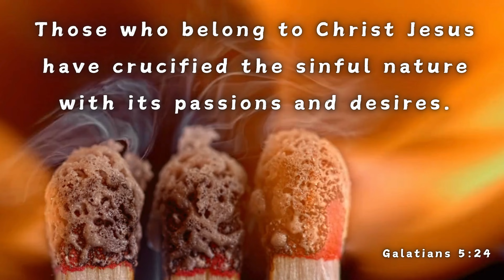Your Daily Dose of Scripture - 1 Minute with God – Galatians 5:24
Listen to God’s Word with stunning visuals, soothing music, motion scenery, and more. A biblical ASMR experience!

Our videos are designed to provide a one-minute devotional experience, allowing you to connect with God and be inspired in a short amount of time.

The creators of One Minute with God understand the importance of sharing God's word in a way that is engaging, easy to understand, and spiritually uplifting.

Designed for the Christian family, each video is crafted with care and precision to ensure that viewers are not only receiving the message, but also enjoying the visual experience.